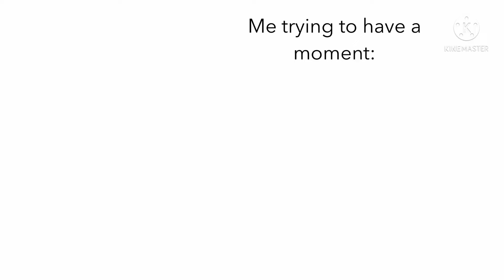When I’m trying to have a moment || A video ft: sibling 😋